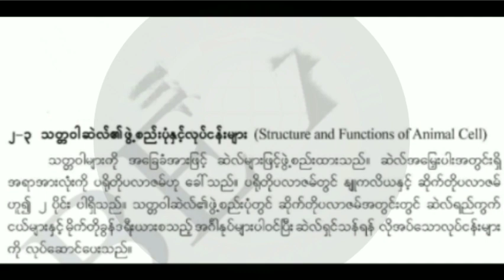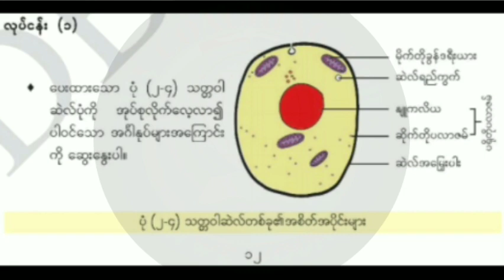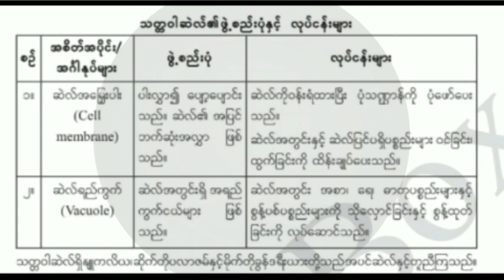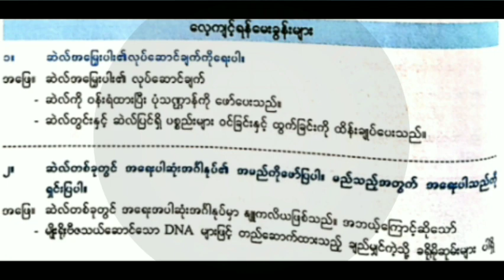Grade 7 Science, Unit 2, Day 8, Topic (၂-၃ သတ္တဝါဆဲလ်၏ဖွဲ့စည်းပုနှင့်လုပ်ငန်းများ)